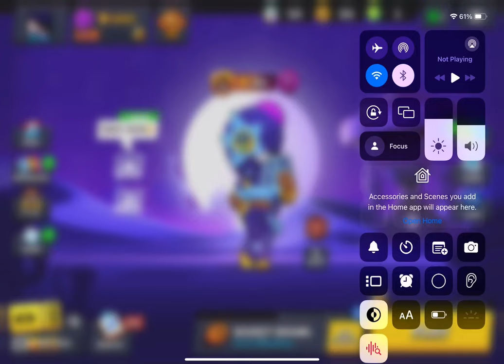This is how to teamwork with your friends in brawl stars